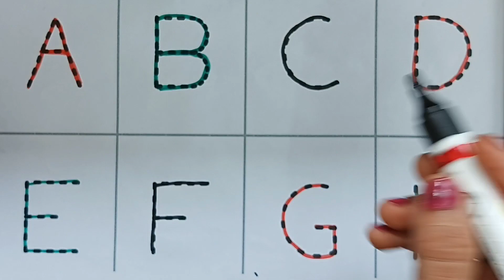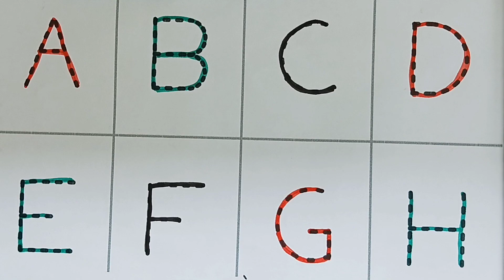Learn by fun TV ABCD for kids. Learn ABCD with colour for nursery & lkg | LearnByFun 📺 Nursery rhyme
Learn abcd for kids
This video will help kids to learn ABCD. After watching this video kids can easily speak ABCD. ABC Alphabets are the first step for kids to learn.
kids class, nursery rhymes
toddlers LKG class a b c d e f g picture
alphabet A to Z spelling, abcsong alphabet song alphabet a to z number